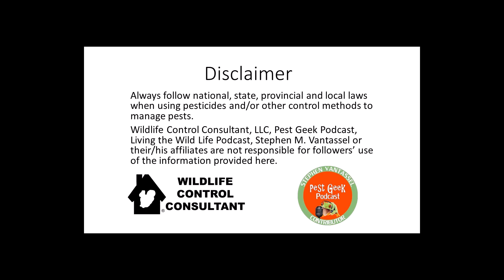How to Sell Your Pest Control Business: Expert Valuation & Profit Tips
Welcome to another insightful episode of Living the Wildlife with your host, wildlife control consultant Stephen Vantassel! In this episode, Stephen sits down with Bob Williamson, an experienced sales broker who helps pest control and wildlife control business owners prepare their companies for sale. Whether you're years away from selling or considering it soon, this conversation covers crucial aspects of the process that every business owner should know.

Bob and Stephen discuss some of the biggest misconceptions owners have when it comes to selling their business. Many rely too heavily on their accountant’s evaluation, but Bob explains how factors like revenue stability, the owner's role in daily operations, and financial adjustments all play a major part in determining the true value of a business. They also dive into key financial metrics, such as EBITDA (Earnings Before Interest, Taxes, Depreciation, and Amortization), which helps buyers and sellers understand a company's earning potential.

Bob brings a wealth of experience, having bought over 40 companies himself, and shares valuable tips on how to prepare your business for a smooth and profitable sale. If you’re a business owner approaching retirement or simply planning ahead, this episode is packed with expert advice to help you increase the value of your business and secure a successful sale when the time comes.

Connect with Stephen M. Vantassel, CWCP, ACE

Papers: Stephen M. Vantassel on Academia at Kings Divinity
Videos: Wildlife Control Consultant YouTube Channel
Podcasts: Living the Wildlife Podcast on Pest Geek Podcast

Stephen is always interested in hearing from you, so reach out with questions, concerns, or ideas for future episodes!